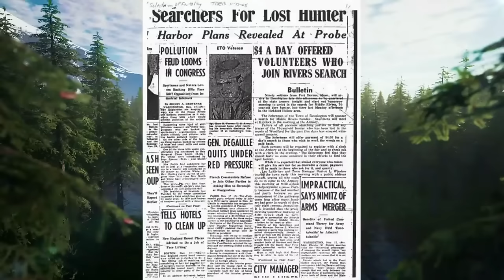WHEN HUNTERS GO MISSING!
► Join Steve Stockton as he discusses hunters, missing and found,